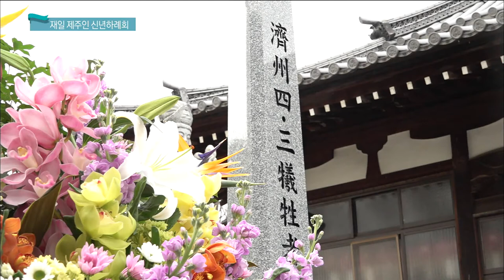2020 재일제주인 신년하례 및 새해 맞이 (생방송 제주가 좋다)